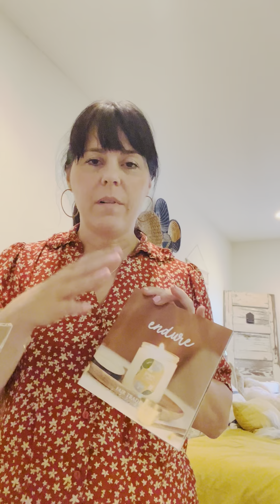August 2023 MHG Clubs: Fair Trade Friday | The Original Box unboxing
We are tackling poverty through dignified jobs in Jesus’ name.

Fair Trade Friday club members support artisans and their families—thousands of women, men, and children around the world.

The Original Box is filled with a variety of fair trade items that empower artisans through dignified work around the globe.

Each box comes with three to four hand-selected fair trade products, including a variety of items from jewelry and home decor, to bags and journals.

Now shipping our "Endure" August Box!

- Ginger + Spice Candle | Made in the USA | Retail Value: $26
- Brass Candle Tools | Made in India | Retail Value: $30
- BONUS Digital Download | $12 Value
Total retail value of this box is $68, get yours for only $32.99!